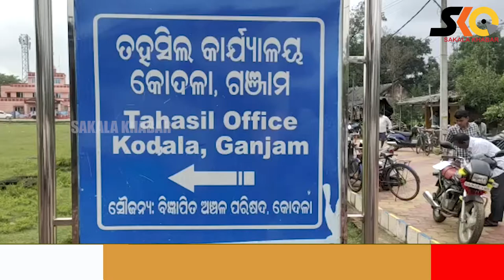କୋଦଳା ତହସିଲ ଘେରିଲେ ଚାଷୀ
Sakala Khabar